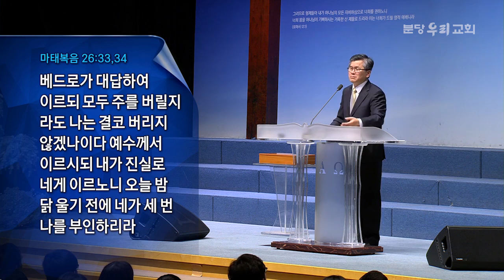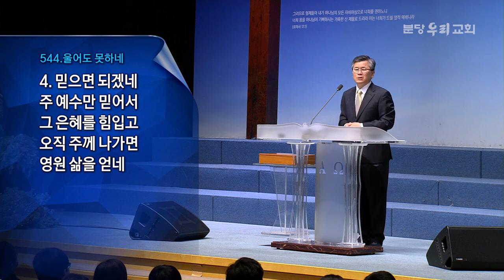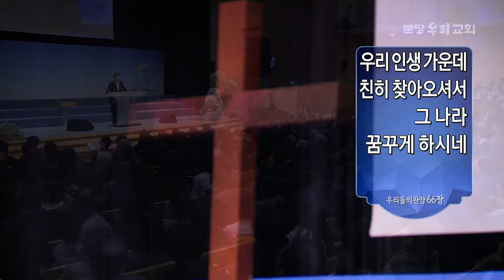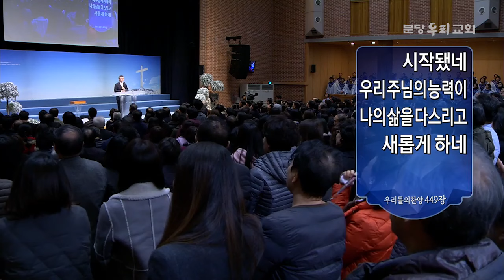‹이찬수목사님› 로마서 성경강해 38강 07장 13–25절：나는 비참한 사람입니다 @ 분당우리교회